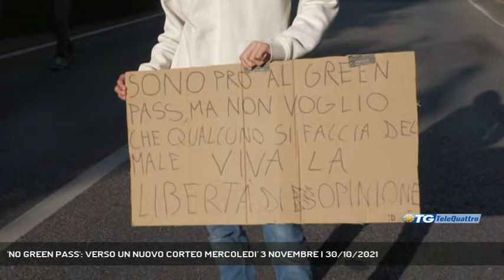'NO GREEN PASS': VERSO UN NUOVO CORTEO MERCOLEDI' 3 NOVEMBRE | 30/10/2021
TG sera 30/10/2021 - TRIESTE - Da Campo San Giacomo i manifestanti "No Green Pass" lanciano la proposta di un corteo il giono di San Giusto. Il sindaco Roberto Dipiazza, intanto, avanza l'ipotesi di un'ordinanza anti assembramento per scongiurare la recrudescenza dei contagi.  || “Sto valutando, se possibile, di emanare un’ordinanza di divieto di assembramento, perché, se torniamo in zona gialla, è un disastro per la città”. E’ la preoccupazione del sindaco Roberto Dipiazza a fronte dell’aumento di contagi Covid collegati anche alle manifestazioni “No Green Pass”.Il sindaco sta valutando se, effettivamente, ci sono le premesse per agire in tal senso, rimarcando il rispetto del diritto a manifestare garantito dalla Costituzione. Oggi Dipiazza ha anche avuto un incontro con il prefetto, manifestando la sua preoccupazione per il contenimento del contagio.Anche il Governo si è espresso oggi in merito alla questione, precisando in una nota che “le misure saranno commisurate e varate su basi scientifiche legate all’andamento della pandemia e alla prosecuzione della campagna vaccinale”. L’intento, però, rimane quello di evitare, se possibile, le restrizioni per un eventuale recrudescenza dell’infezione.Intanto oggi il coordinamento 15 ottobre ha rilasciato una nota, lamentando la mancanza di una risposta formale del Governo sulle richieste dei No Green Pass: ovvero levare l’obbligo vaccinale ai sanitari, ritirare l’obbligo del certificato verde e chiedere scusa pubblicamente per lo sgombero del Porto di Trieste. Nel comunicato si afferma che “il coordinamento 15 ottobre prosegue nel suo impegno, al fianco di Stefano Puzzer e di tutte le piazze italiane, per sgretolare il castello di carta e sfidare tutti in un confronto diretto nel merito delle questioni”: richiamata la discesa in campo di tutte le categorie, anche degli studenti.Un po’ quello quello che è successo nel pomeriggio in campo san Giacomo: circa 200 manifestanti chiamati dal Coordinamento “No Green Pass Trieste” si sono trovati per capire come proseguire con le proteste. È stata avanzata la proposta di ritrovarsi a San Giusto mercoledì prossimo alle 14.30 per un nuovo corteo contro il certificato verde. (Servizio di Gianluca Paladin) - Segui Telequattro anche sul digitale terrestre! Visita il sito